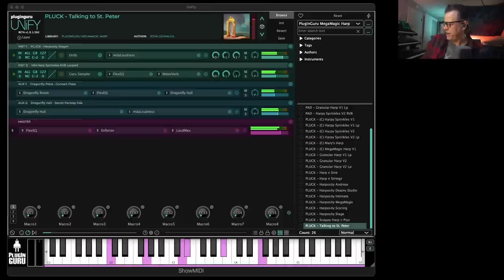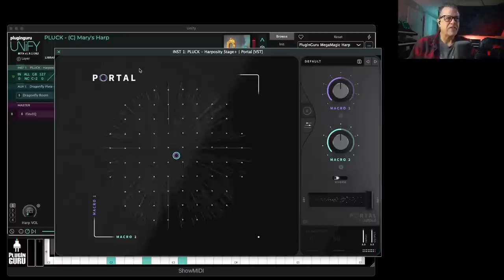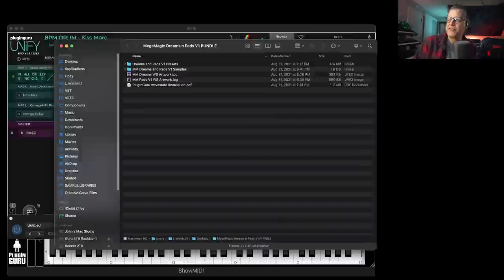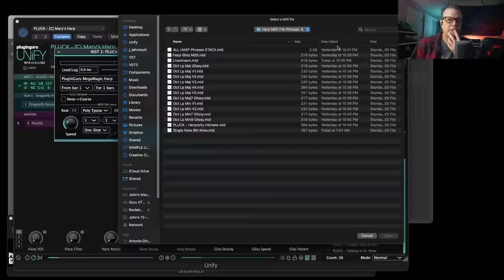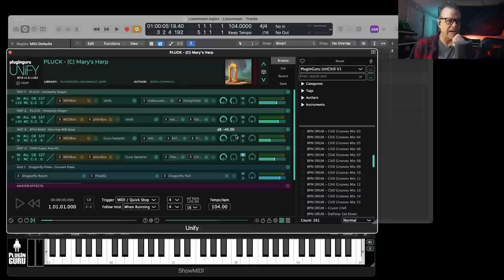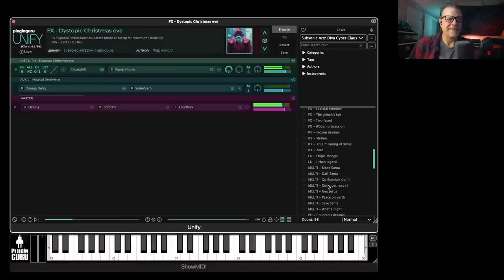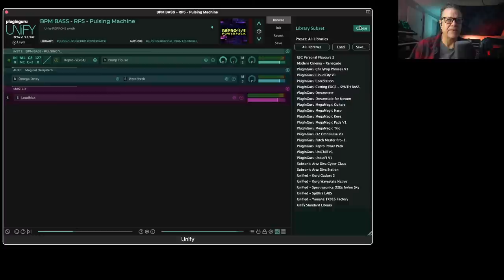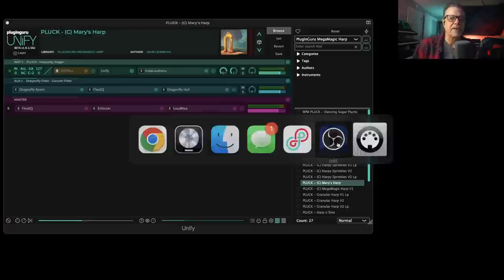#417 - 1/7: MegaMagic Harp Preview / MIDI File Tips & Tricks for Harp Gliss!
Please LIKE the show to help us get more attention!

Unify 1.9.1 is the current version of Unify as of this video

What Libraries are currently on SALE?

Our 80+ Unified Libraries can be found in the middle of the Main Unify Plug-in Page: